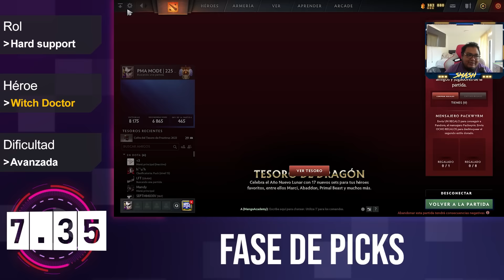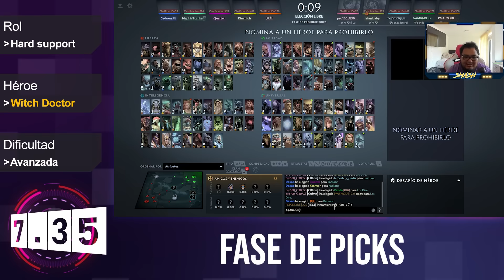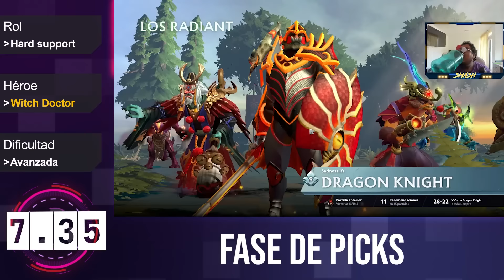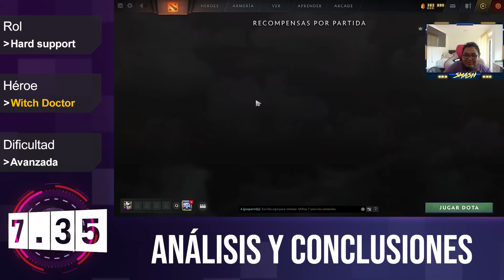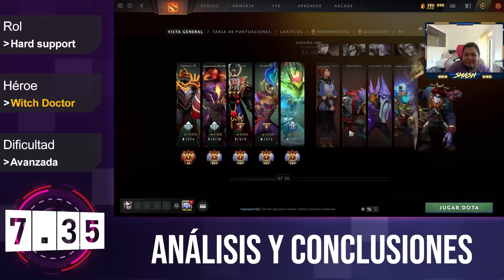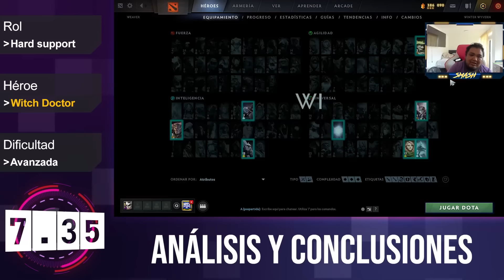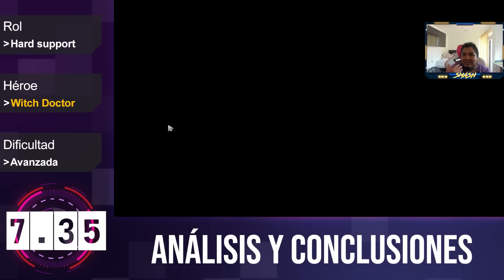UN RITMO DE JUEGO DISTINTO, TODO LO QUE NECESITA TU CORE DE TI | Witch doctor [EU]